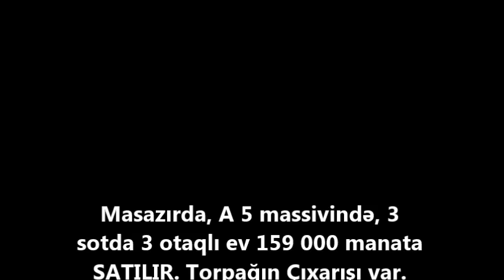Masazirda, 3 sotda 59 000 manata Ev SATILDI/Недвижимость в Баку / عقارات في باكو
Hörmətli kanal izləyiciləri.İndi Ev sahibindən məlumat gəldi ki, ev artiq satıldı...